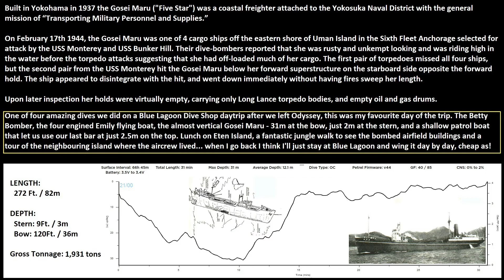Gosei Maru, Truk Lagoon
13th June 2017 - Dive Wellington live aboard trip on the amazing MV Odyssey.

This video and the videos of the Emily flying boat, Eten island, Betty Bomber and Patrol Boat 34 were all taken on a single daytrip from Blue Lagoon Dive Center after our Odyssey liveaboard ended.

The Gosei Maru is a lovely dive, 85m long and on her port side she goes from just 3m at the stern to 36m at the bow.

02:33 - Torpedo bodies?
04:36 - Rusted through torpedo exposing internals
06:10 - Bow damage (from weight/age?)
08:23 - Rippled hull and huge hole from torpedo
09:25 - Damage viewed from the underside
10:51 - Weird crease in hull far back from the damage
11:23 - Stern
13:16 - Prop